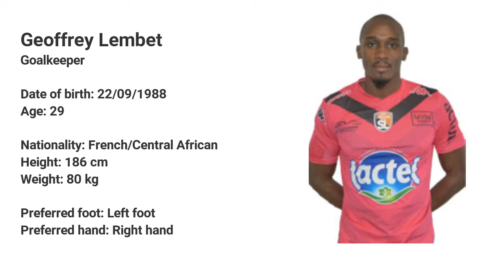Geoffrey Lembet Football Highlight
FOOTBALL, PREMIER LEAGUE, EFL, CHAMPIONSHIP, CARRICK RANGERS, INTERNATIONAL PLAYER, GOALKEEPER